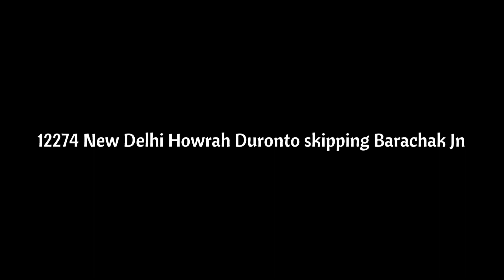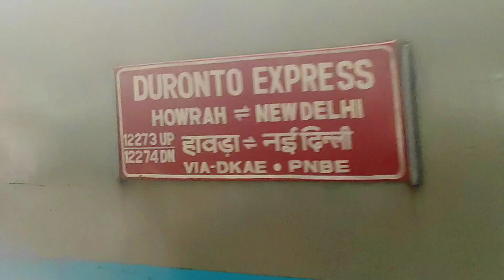Barachak Jn, West Bengal | New Delhi Howrah Duronto skipping Barachak Jn.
Hello everyone. In this video, you will see that 12274 New Delhi Howrah Duronto Express skipping Barachak Jn. I hope you like this video.

Amit.
▬▬▬▬▬▬▬▬▬ஜ۩۞۩ஜ▬▬▬▬▬▬▬▬▬

▬▬▬▬▬▬▬▬▬ஜ۩۞۩ஜ▬▬▬▬▬▬▬▬▬

▬▬▬▬▬▬▬▬▬ஜ۩۞۩ஜ▬▬▬▬▬▬▬▬▬

P L E A S E  L I K E,  S H A R E   A N D  S U B S C R I B E !